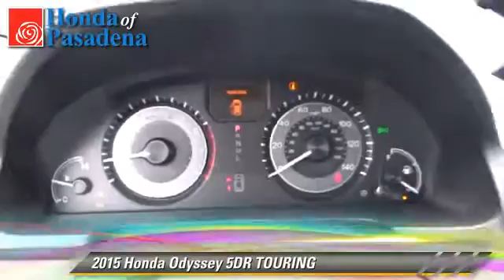New 2015 Honda Odyssey TOURING - Pasadena Los Angeles Glendale Alhambra Cerritos Orange County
1965 East Foothill Blvd Pasadena Los Angeles Glendale Alhambra Cerritos Orange County CA 91107

2015 Honda Odyssey 5DR TOURING

Color: BROWN
Engine: 6 - CYL.
Transmission: AUTOMATIC
Miles: 0
VIN: 5FNRL5H9XFB024640
Stock: 150201

This vehicle features: FRONT WHEEL DRIVE, AUTO MIRROR DIMMER, AUTOMATIC STABILITY CONTROL, BACK UP CAMERA, CHILD SAFETY LOCKS, CURTAIN AIR BAGS, DUAL FRONT AIR BAGS, DUAL ZONE CLIMATE CONTROL, FOG/DRIVING LAMPS, HOMELINK SYSTEM, KEYLESS ENTRY, MEMORY SEATS, SECURITY SYSTEM, TELESCOPIC STEERING WHEEL, TILT WHEEL, TRACTION CONTROL, TRUFFLE LEATHER SEAT TRIM (TR-0)

HONDA OF PASADENA IS A NEW AND USED HONDA DEALERSHIP PROUDLY SERVICING LOS ANGELES, PASADENA, GLENDALE, ALHAMBRA, CERRITOS, & ALL NEARBY CITIES. THIS BROWN 2015 Honda ODYSSEY IS EQUIPPED WITH A Engine: 3.5L V6 SOHC 24-Valve i-VTEC, AUTOMATIC TRANSMISSION, AND RECEIVES AN ESTIMATED 19 City/28 Hwy MPG. CONTACT HONDA OF PASADENA TO SCHEDULE A TEST DRIVE AND TAKE THIS 2015 Honda ODYSSEY HOME TODAY, OR VISIT OUR SHOWROOM CONVENIENTLY LOCATED AT 1965 E. FOOTHILL BLVD, PASADENA, CA 91107. STOCK #: 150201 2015 Honda Odyssey 5dr Touring AT HONDA OF PASADENA, OUR GOAL IS TO SELL THE BEST VEHICLES AT THE LOWEST PRICES AND TREAT OUR CUSTOMERS WITH RESPECT. AS A CALIFORNIA HONDA DEALER, WE BELIEVE WHEN YOU CHOOSE HONDA OF PASADENA YOU ARE MAKING THE RIGHT CHOICE.

[DFIN:3:3249319:A:2897:F9ED802F:b00210655b554e7ac0284f8ee71436ef]